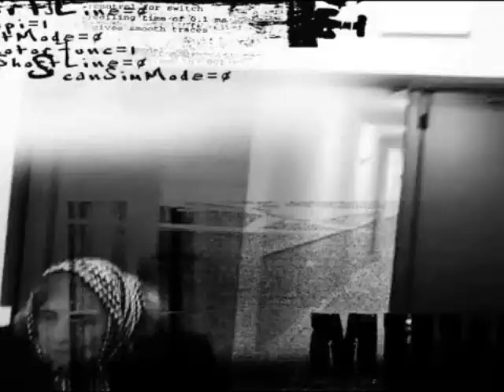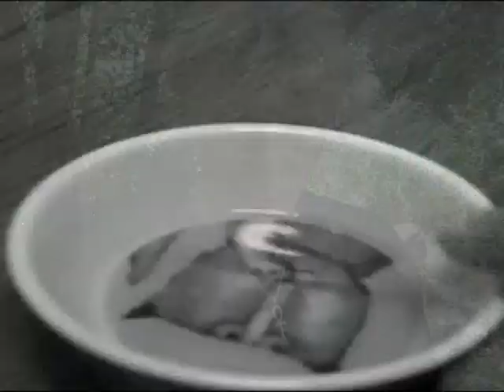too shy to say how it is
Recorded May 20th, in a small Texas Town...